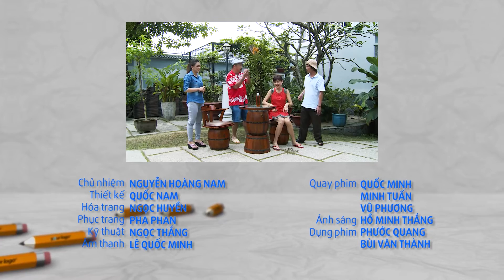Chuyện 3 Người